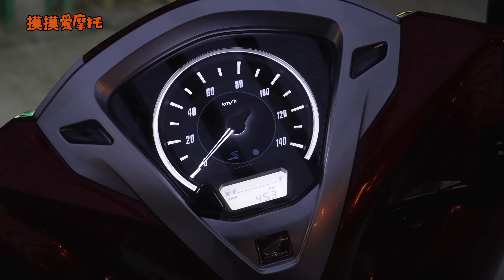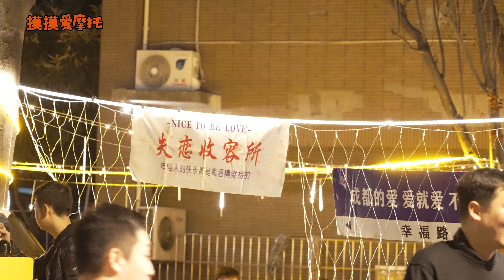机车VLOG | 骑本田LEAD 125小踏板，感受成都慢生活！带大家逛逛三色路后备箱市集 | 摩托VLOG | 摸摸爱摩托 MomoTube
分享 摩托车生活 | 机车Vlog | 骑行 | 旅行 | 美食 | 日常

Vlog 038

拍摄设备：
相机：Sony A7S3、A7R2、A6600
运动相机：GoPro Hero10、Hero7
航拍无人机：Dji Mavic2 Zoom、Dji Mavic Air2
全景相机：Insta360 ONE RS、ONE X2

欢迎在视频下方留言
给我你们宝贵的建议和意见
谢谢大家！